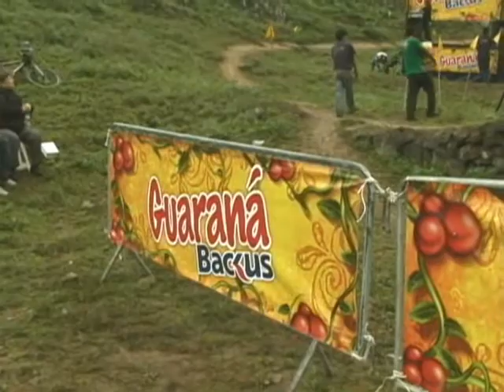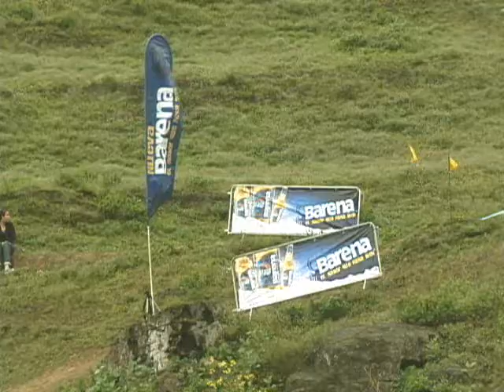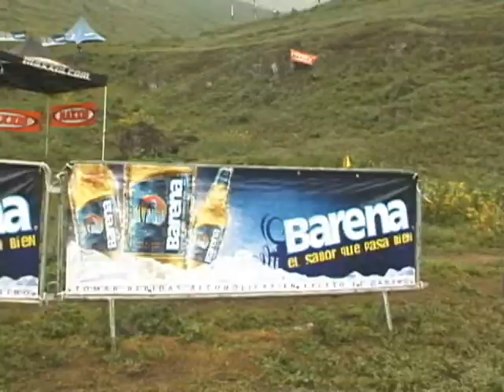5º fecha copa Barena - Guarana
este 2 de Noviembre la competencia en El Prado de Pachacámac fue increible.